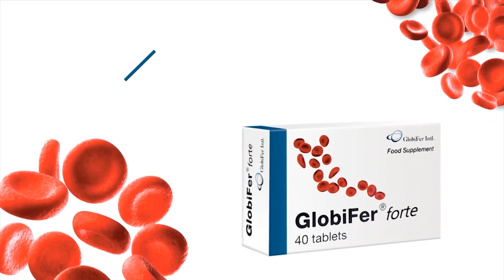Šta žene žele - Katarina Sotirović (pevačica)